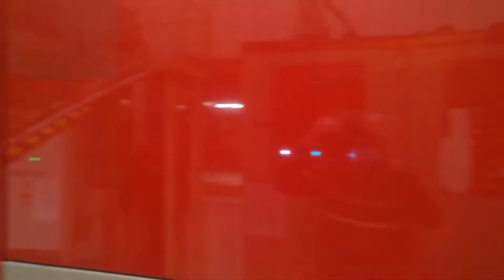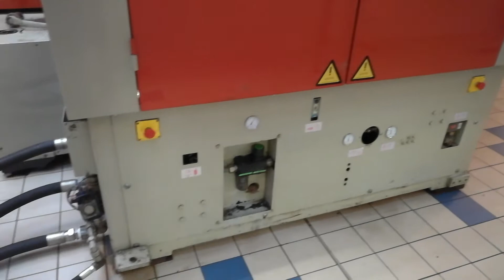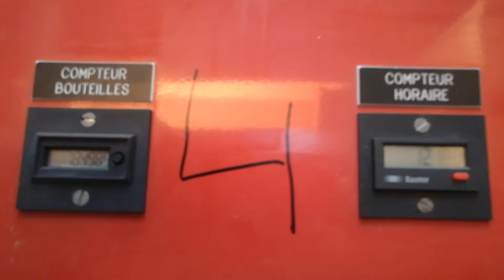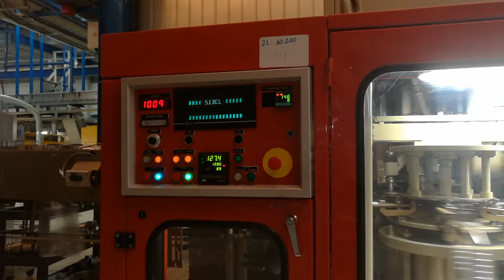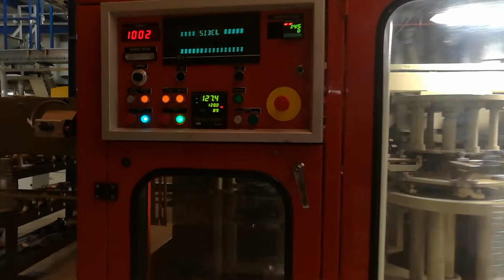Sidel SBO 10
SIDEL SBO 10 serie 1 by SEPROTEQ